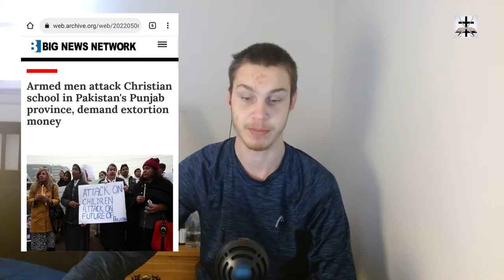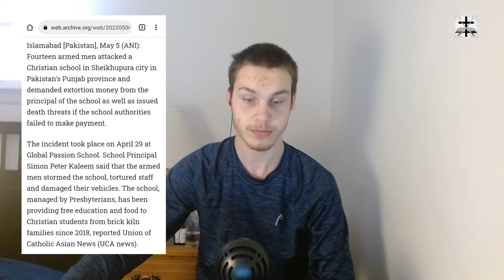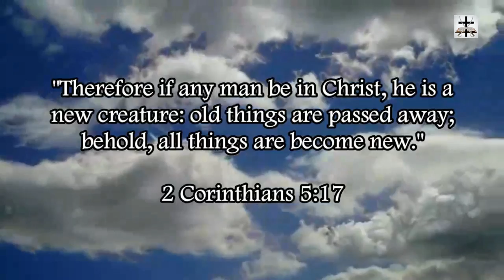Muslims Attack Christian School And Demand Extortion Money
Our Bitcoin wallet address: 34PsjJaySyAiWyjunD49aitEGTujzhhRKc
Our Ethereum wallet address: 0x232e0c46EFad0E5fef8Bc55f1EC9b070C102858e
Our Litecoin wallet address: MCNSGyVJGL8JvNMsKZoHBH2wkVJKF8T5ac

Some Muslims attacked a Christian school and demanded extortion money.